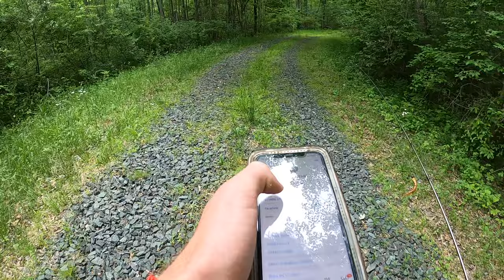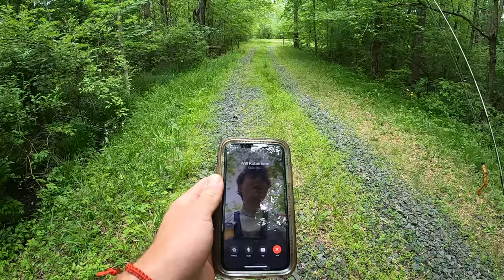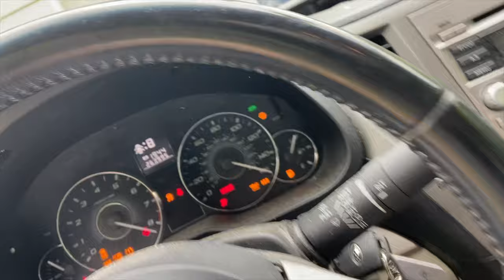Bearded Dragon RESCUE MISSION! (Found it While on a Fishing Adventure)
As with most things that go down I was out fishing. On the same trip as my last video. Watch that one first before you watch this because it will make more sense. As I was hiking 2-3 miles to the next spot I stumble upon this weird looking creature. I didn't know what it was right off the bat so I called up my buddy @WillRobertsonsWildlife (the wildlife expert) to see what he had to say about it. He told me it was a bearded dragon and wont survive for much longer and that I should do a rescue mission! With his inspiration I set back out there to recuse this thing and bring it to safety. I ended up naming him reggie and the rest is history. Enjoy the vid and keep on sendin it no matter what, no matter where!

Skye Life Out!